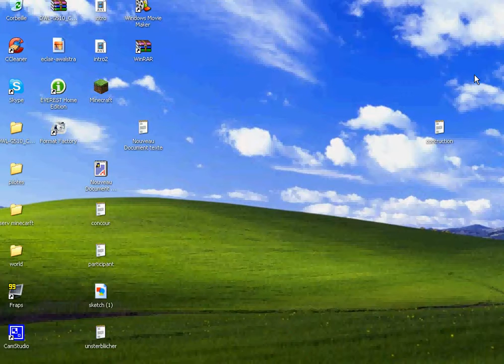Annonce changement de chaine [chaine segondaire]